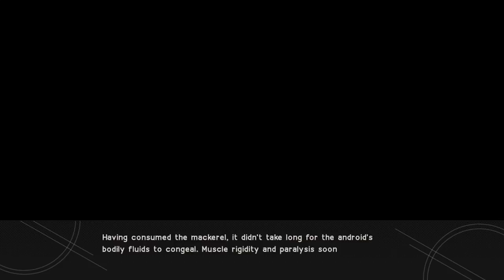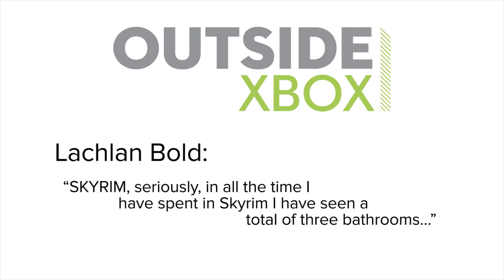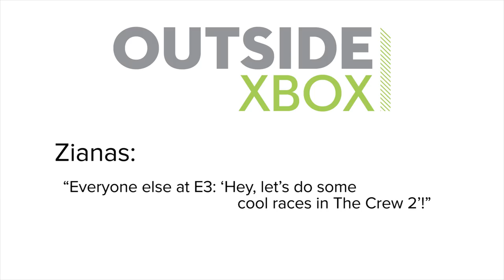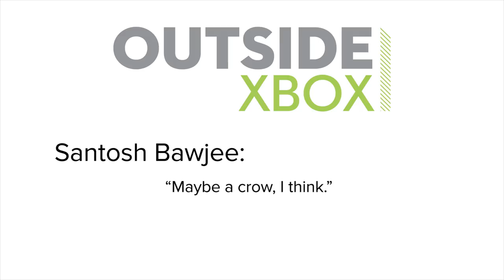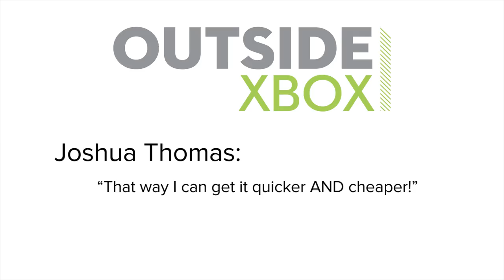Show of the Week: Far Cry 5 and 5 Fishing Mini Games Better Than Actual Fishing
Hope County in Montana is the setting for Far Cry 5, and it might have once been a relaxing vacation spot once but things have taken a turn for the murdery thanks to doomsday cult Eden’s Gate. At least you can still go fishing and, as we find out later in the show, fishing in videogames is way infinitely better than fishing in real life.

I mean, have you ever been fishing? You have to sit still for ages and touch worms and even if you win, all you win is an angry fish with a hook in its mouth. That’s why fishing in videogames, like you can do in Far Cry 5 for instance, is so much more fun and so much less gross.

When you go fishing in the real world, to elaborate still further, you have to dress up in gear that’s unflattering and unfashionable like rubber fishing trousers. The ones that have the boots attached, you know the ones I mean.

In Final Fantasy 15 VR fishing experience Monster of the Deep, on the other hand, Noctis and his fabulous royal entourage go angling in the finest of designer threads. Score one for videogames.

Even better is the fishing in Nier Automata because, unlike in regular fishing, you have a tiny hovering robot that does all the hard work for you. Like a roomba, but it’s cleaning up the ocean floor.

Forget struggling with rods, and tackle and bait and hooks. Just stand near the body of water you want to fish, send your Pod in, and then sit back and wait for the fish to come rolling in. When our fishing technology has advanced to that point, then I might be interested.